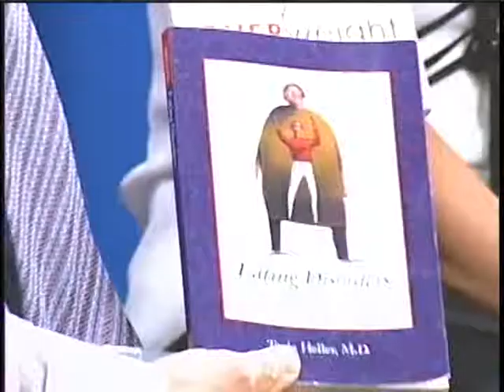Dr_Libby_World_of_Medicine_10_Eating_Disorder.mpg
One hour show on the most prominent issues with Eating Disorders in todays world with Dr Libby.

Fairfax Public Access
Host: Dr. Russel Libby